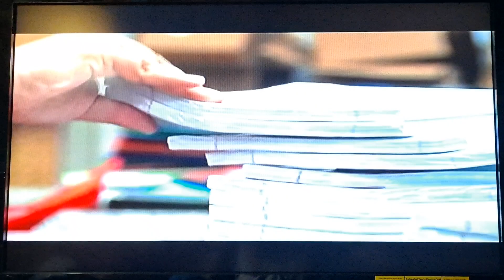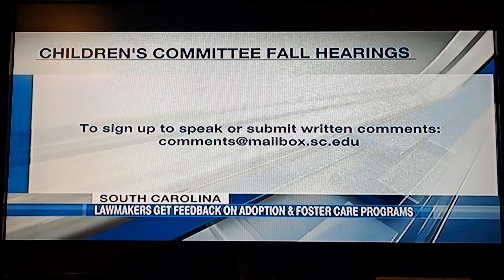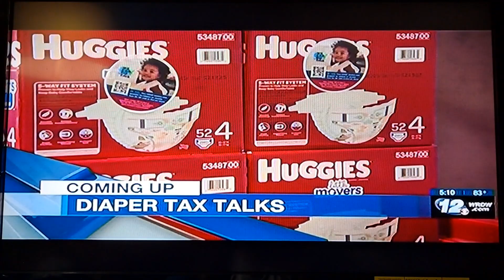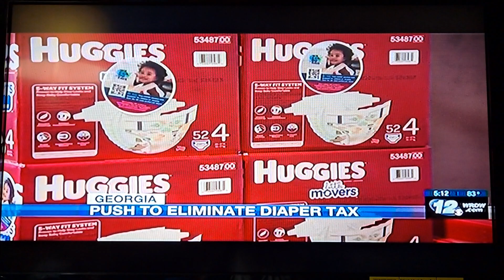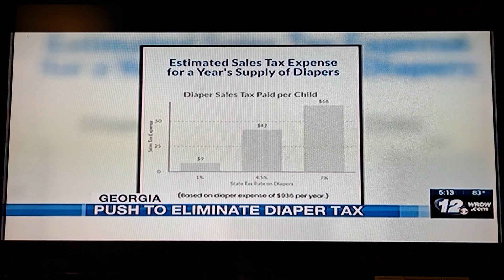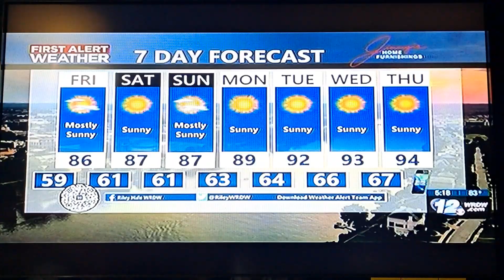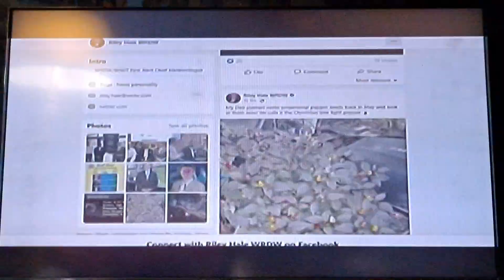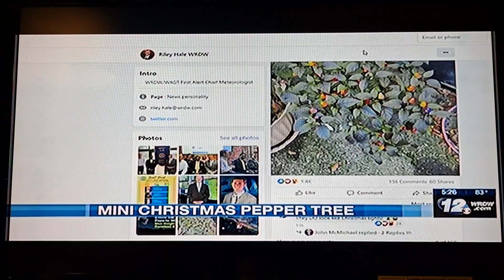Wrdw News 12